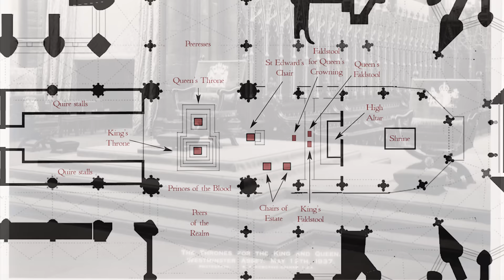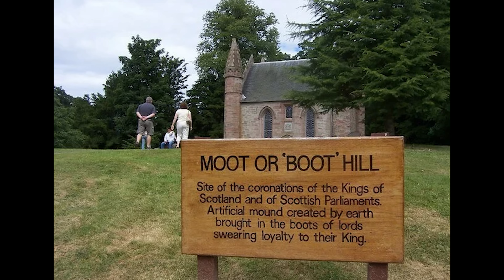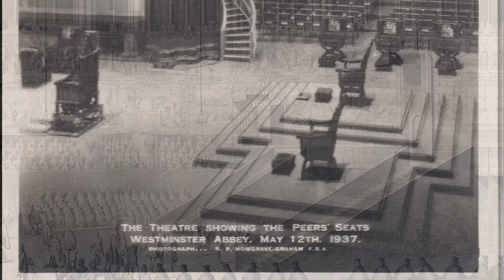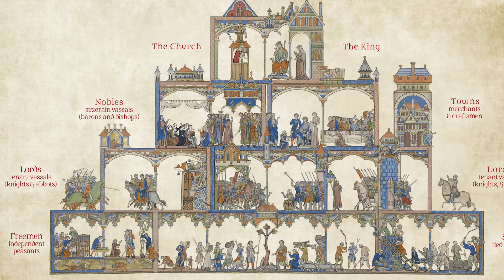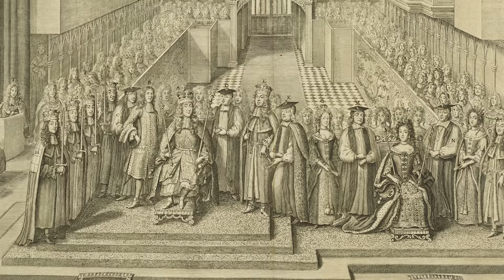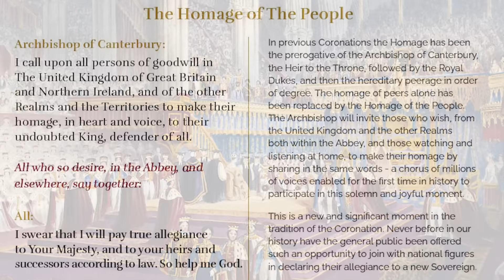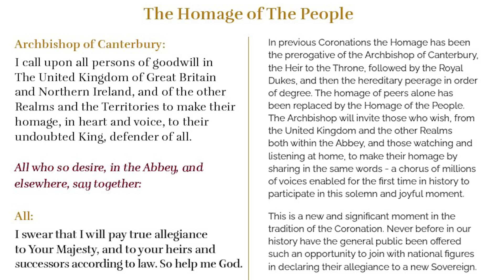The Enthroning and the Homage of the King at the Coronation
In this video I explore the history of the two final elements of the King's coronation, the enthroning in the coronation theatre and the homage.  The latter, which is a hangover from feudal times has been reformed and I offer my opinion on that - rather unusually for me!